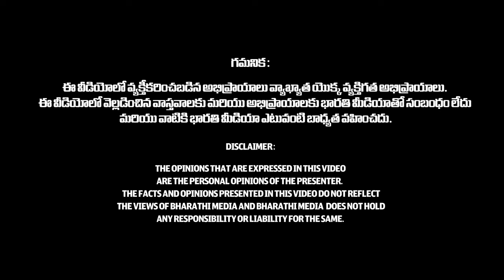కొబ్బరి నీళ్ళు ప్రయోజనాలు | Benefits of Coconut Water | How To Avoid Dehydration In Summer | Btv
కొబ్బరి నీళ్ళు ప్రయోజనాలు | Benefits of Coconut Water | How To Avoid Dehydration In Summer